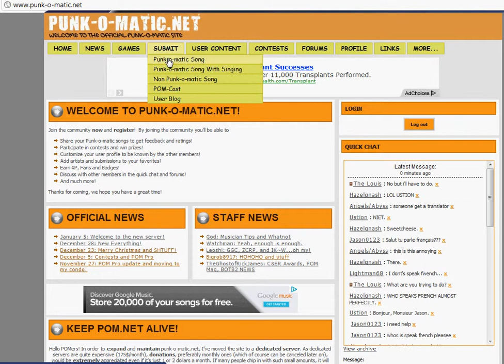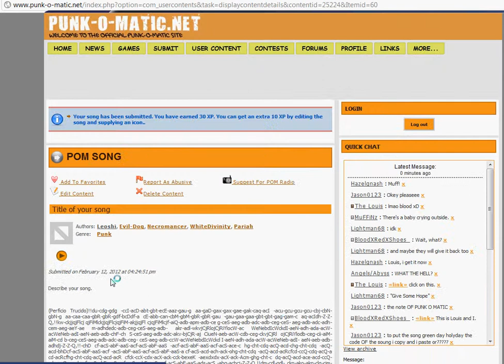POM.net - Submitting a song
Annotations required to appreciate this tutorial.

This video was made in response to a user announcing him having issues with submitting created songs to the website. If you are not a member of the Punk-o-Matic.net community, you won't find anything of use by viewing this. So go take an arrow to the knee or something.